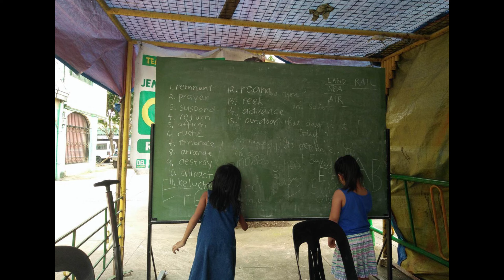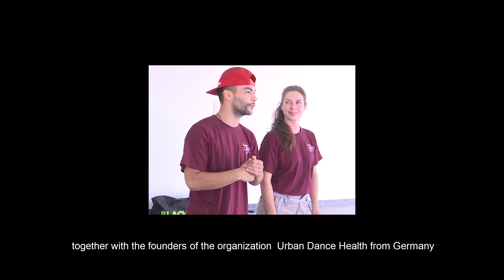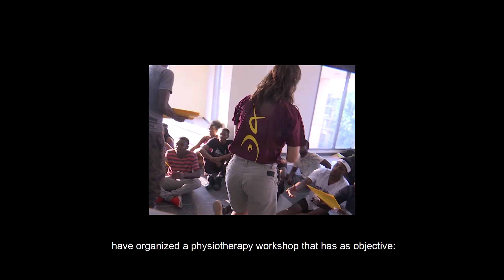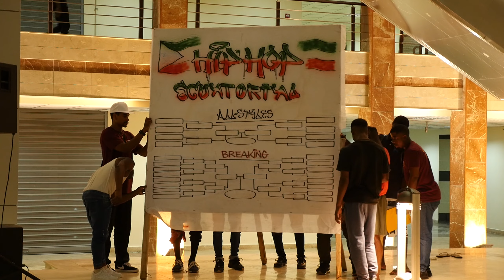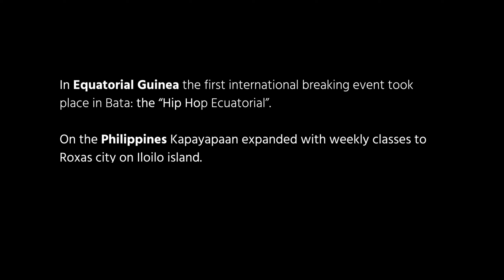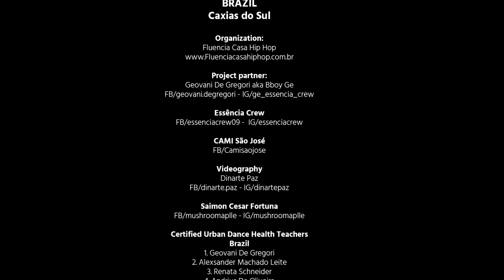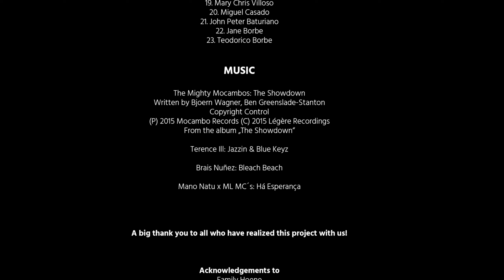Urban Dance Health presents: A matter of HEART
A matter of HEART - A documentary about Hip-Hop culture on three continents

Urban Dance Health e.V. carries out projects on dance and health education all around the world. Through dance programs and health courses, youth and community outreach is sustained.

Projects took place in Brasil and Equatorial Guinea in 2018 and in the Philippines in 2019 with a big impact on the local communities.

✔  More than 1.000 people have been inspired through dance festivals.
✔  More than 350 dancers were trained in dance and health workshops.
✔  65 dance teachers were certified in dance medicine.

Urban Dance Health e.V. continues with their mission to spread Hip-Hop culture and health knowledge around the world.

Urban Dance Health e.V.
IBAN: DE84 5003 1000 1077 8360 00
BIC: TRODDEF1

PROJECT PARTNERS:

Brasil:
Fluencia Casa Hip Hop

Equatorial Guinea:
Spanish Cultural Centre Bata

Philippines:
Kapayapaan Project